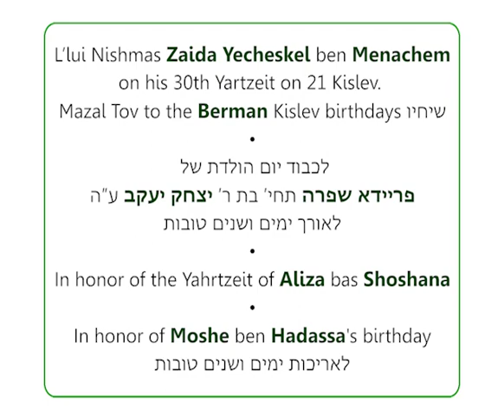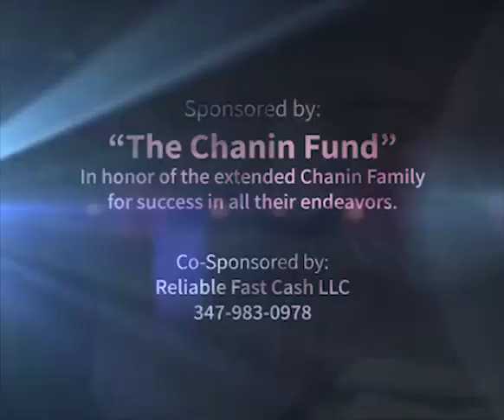"Tzerufei Shemos" RebbeDaily #1935